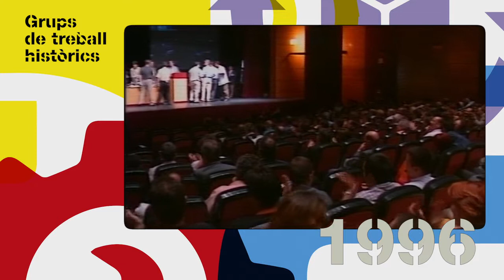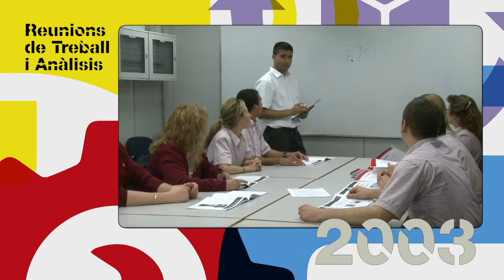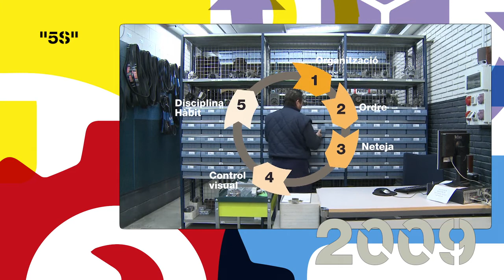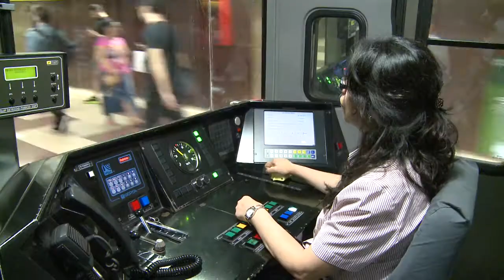Vídeo "20 anys millorant i innovant", presentat a la XIX Jornada de Sistemes de Participació de TMB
El vídeo "20 anys millorant i innovant" va ser presentat a la XIX edició de la Jornada de Sistemes de Participació de TMB el 4 de desembre del 2015. L'auditori de l'ONCE va ser l'escenari triat per commemorar aquesta jornada, que pretén reconèixer el compromís personal amb la companyia, i professional per la millora continuada dels treballadors de TMB.